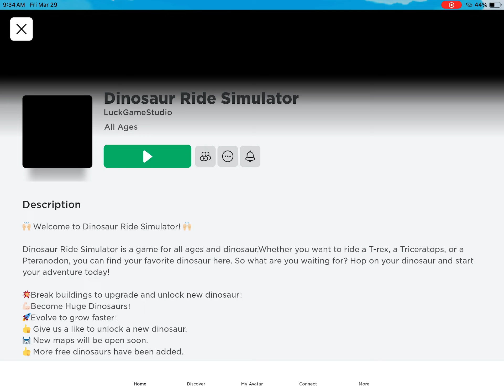THE CREATURES OF SONARIA ROBLOX